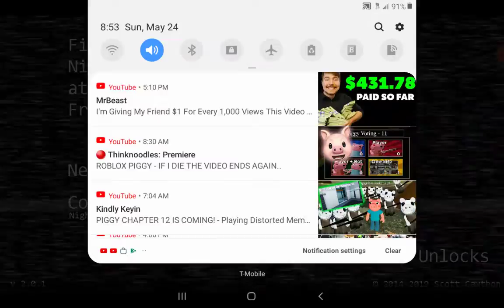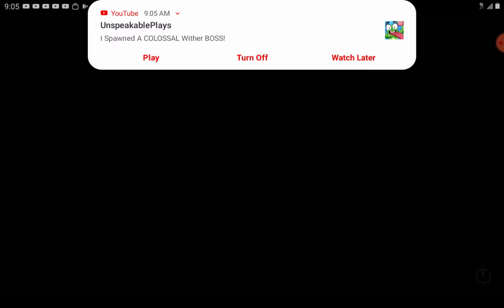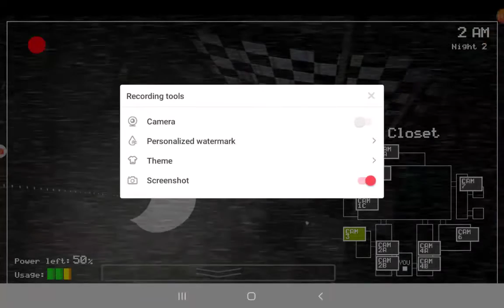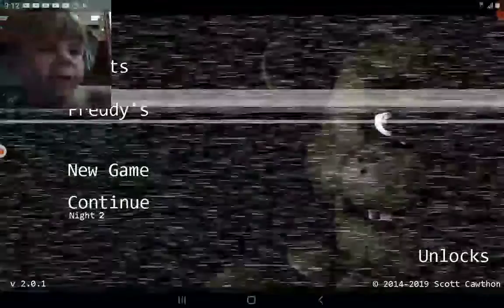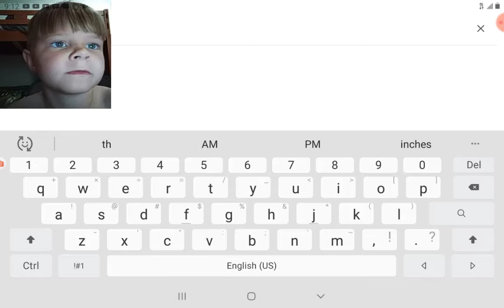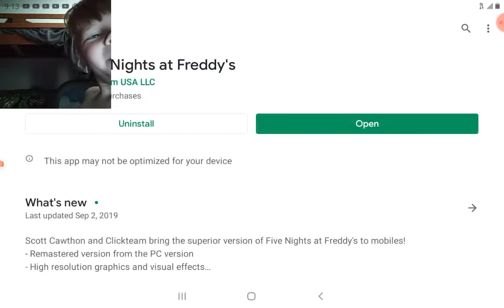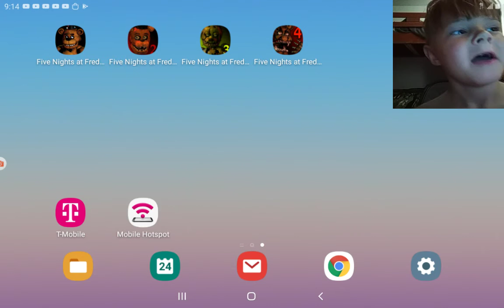Don't play this game